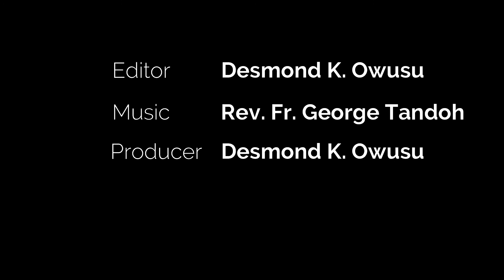FOURTH SUNDAY OF ADVENT | Short Homily by Rev. Fr. Johnson Asibey